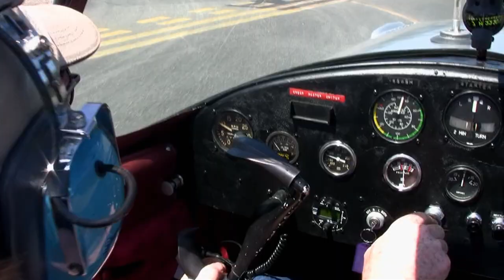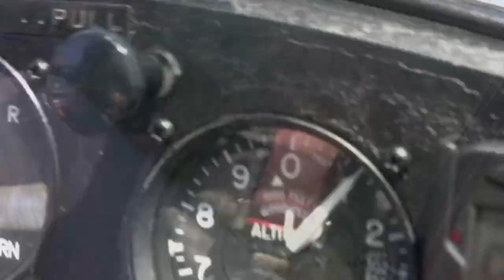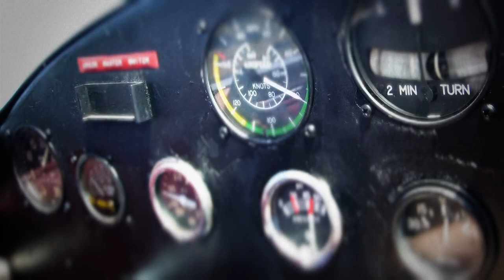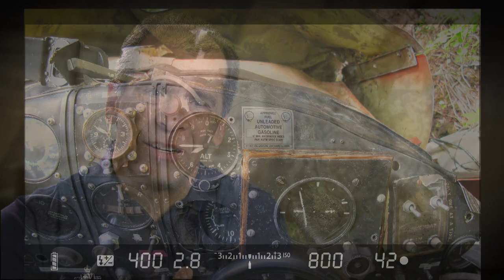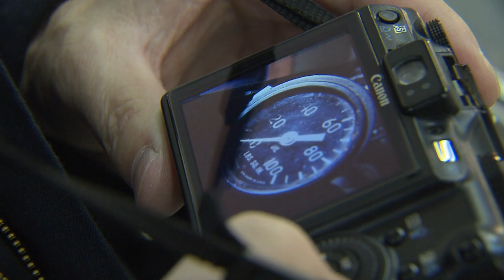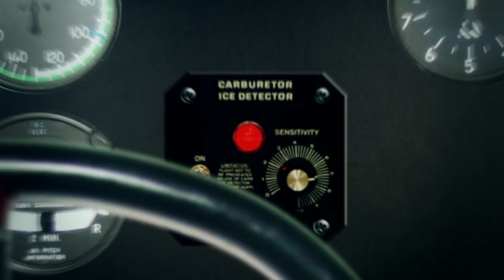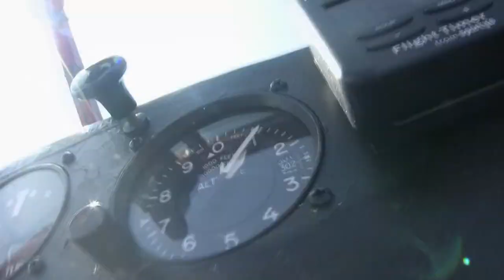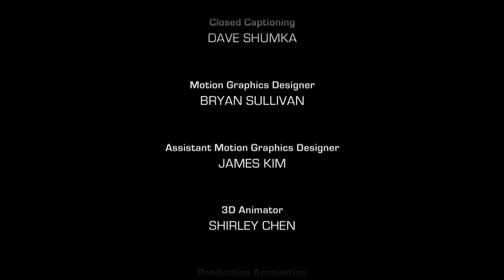Vintage Plane Down In The Wilderness - Callout Search and Rescue - Missing Plane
In Crawford Bay near Nelson British Columbia, search teams are looking for a missing 1946 two-seater vintage Ercoupe and its 83-year-old pilot. And later, join us for a crash course in air accident investigation. .